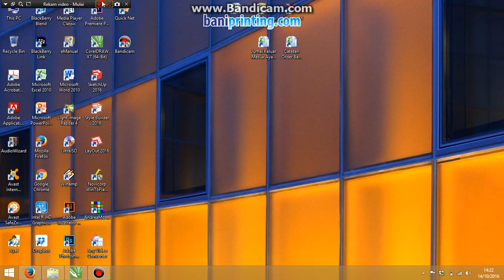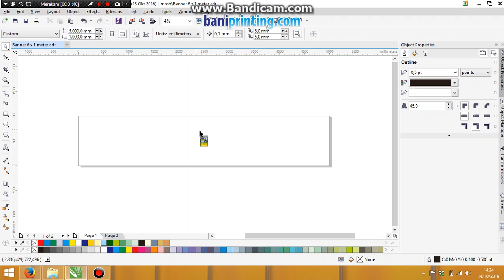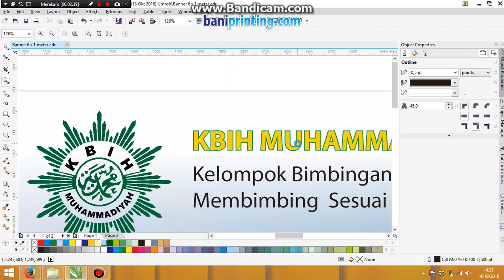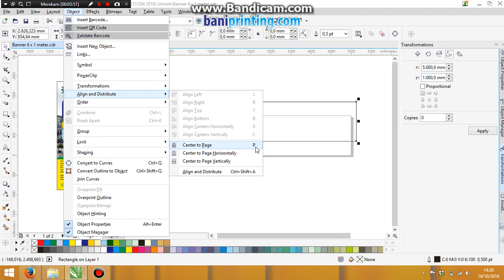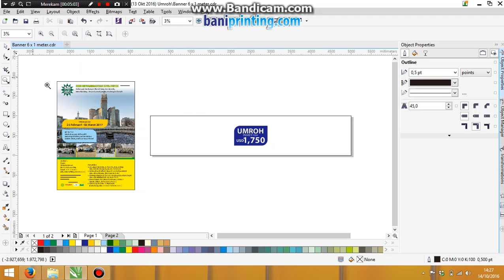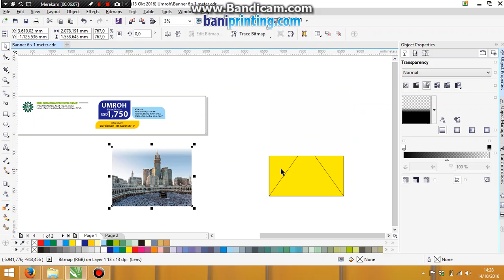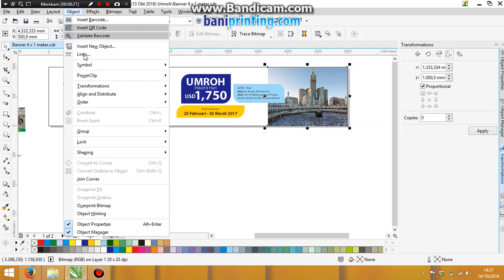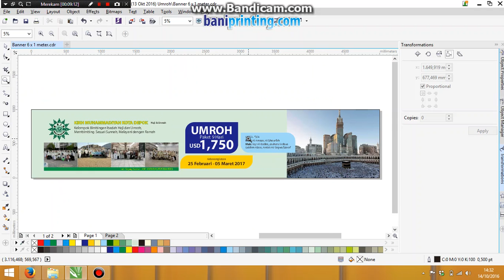Tutorial Coreldraw #4 - Cara Merubah Ukuran Brosur (Flyer) menjadi Spanduk (Banner)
Tutorial Coreldraw #4 yaitu belajar coreldraw untuk mengubah Brosur / Flyer ukuran kecil menjadi Spanduk atau Banner ukuran Besar tanpa kehilangan kualitas gambar saat dicetak.

Ini cara mudahnya, tidak perlu desain ulang, hanya merubah ukuran dan beberapa hal yang harus dilakukan agar pekerjaan menjadi lebih cepat dan efisien.

Semoga bermanfaat :)